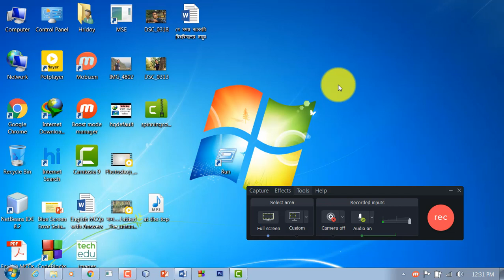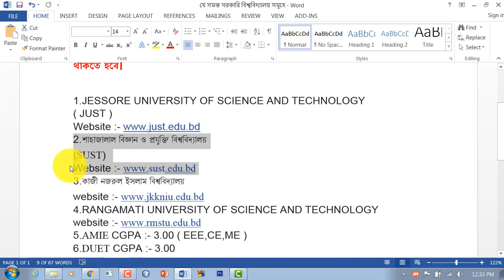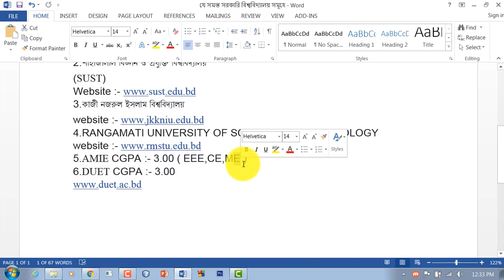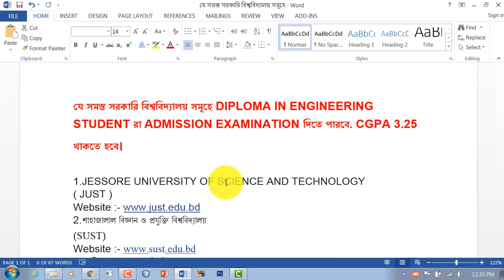DIPLOMA IN ENGINEERING STUDENT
যে সমস্ত সরকারি বিশ্ববিদ্যালয় সমূহে DIPLOMA IN ENGINEERING STUDENT রা ADMISSION EXAMINATION দিতে পারবে.